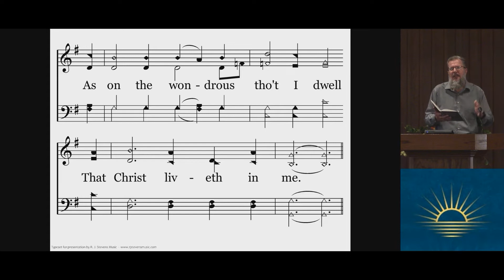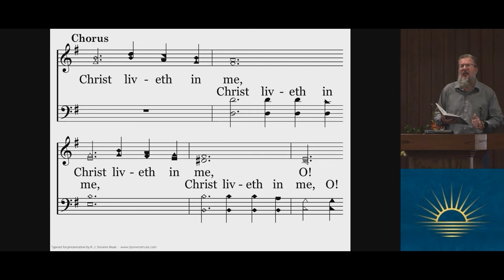07 Christ Liveth In Me - a Capella Parkway Church of Christ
The songs in this playlist are from a song service of the Parkway Church of Christ in Corpus Christi, TX, on Sunday evening, March 27, 2022, entitled "Jesus: Heaven Came Down."  There was a scripture reading and then one or more songs to go along with that reading.

          Jesus: Heaven Came Down
     John 1:1-18
822 Heaven Came Down
     Luke 2:1-20
622 Tell Me The Story of Jesus
876 Jesus, Name Above All Names
     Matthew 3:13 - 4:11
619 Take Time To Be Holy
798 Yield Not to Temptation
          Prayer
     Luke 5:1-11
S-11 Lord, Take Control
S-52 Christ Liveth In Me
     Mark 2:1-17
634 The Great Physician
676 There's Within My Heart a Melody
S-64 In Moments Like These
     Matthew 5:1-16
397 Let The Lower Lights Be Burning
     Matthew 7:12 - 8:1
438 My Hope Is Built on Nothing Less
     Invitation
272 I Have Decided to Follow Jesus